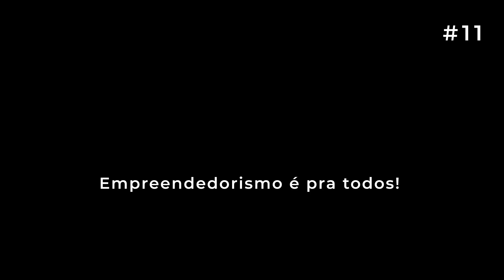Podcast 1844: #11 - Empreendedorismo é pra todos! Bate-papo com Alex Cabon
Neste episódio, trocamos uma ideia com Alex Cabon sobre empreendedorismo!